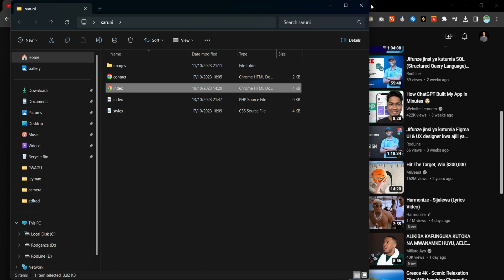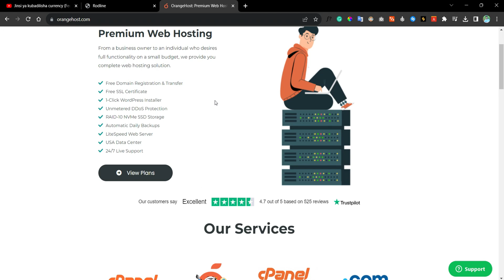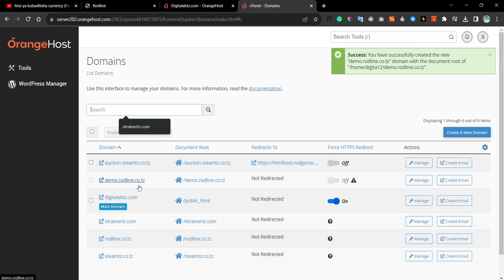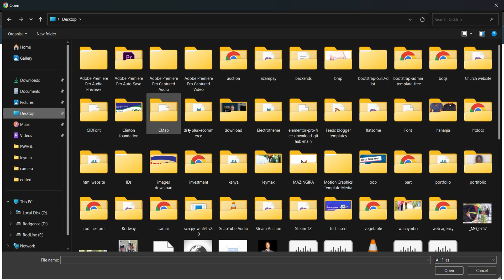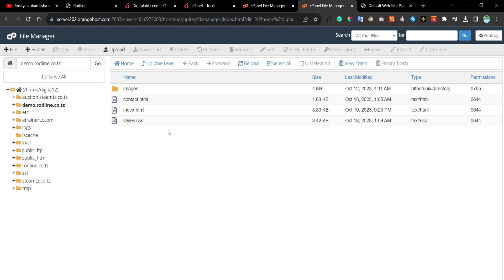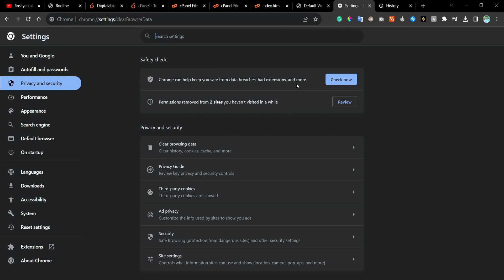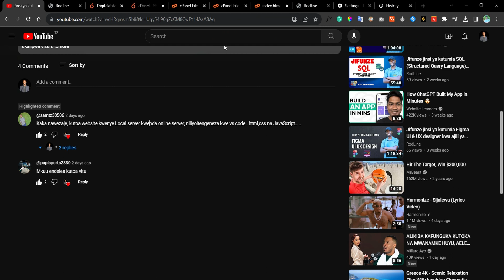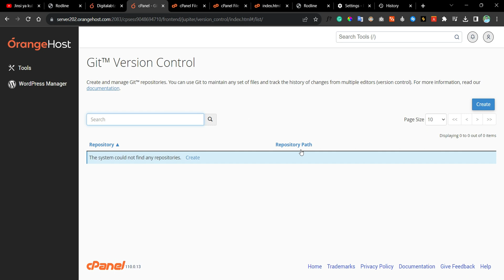Jinsi ya ku host website ya HTML, CSS na Javascript kwenye domain yako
Habari, Kwenye hii video utaweza kujifunza jinis ya kuhost website yako ya HTML, CSS na Javascript kwa urahisi zaidi.
Nunua hosting na domain kwa bei nafuu zaidi Tanzania na Rodline Hosting